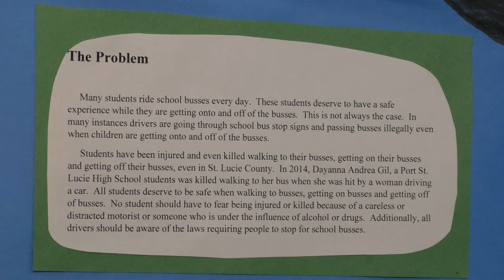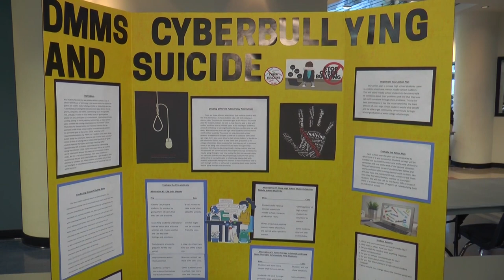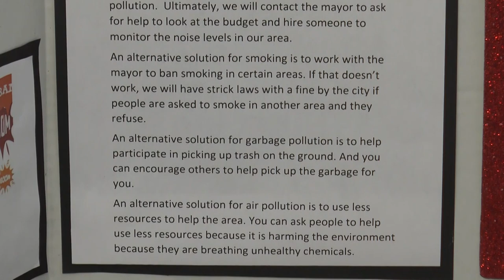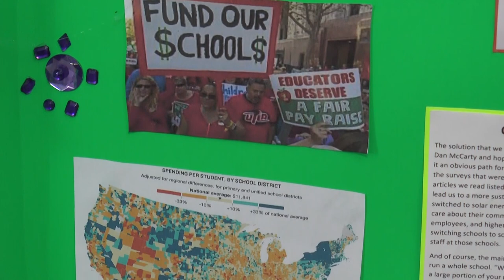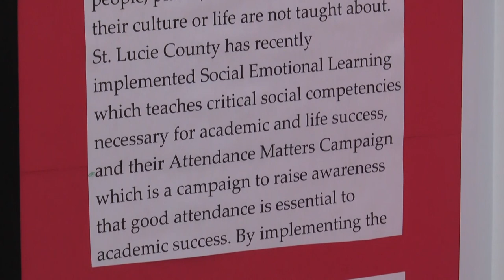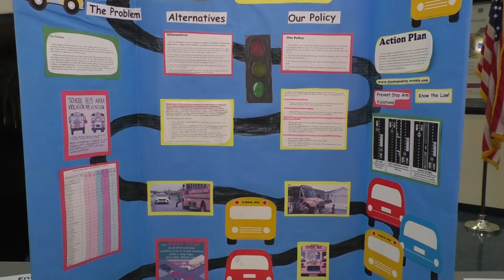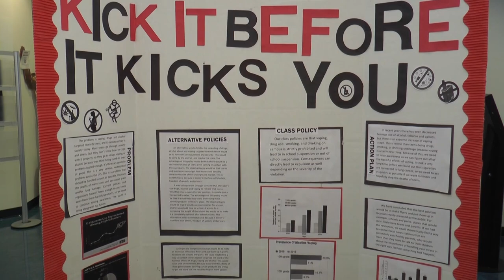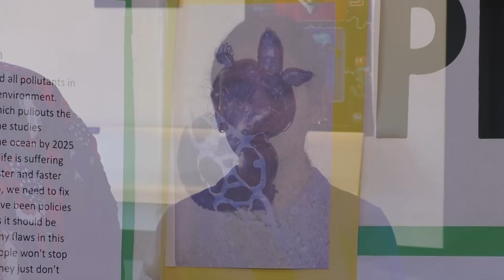Project Citizen 2020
As part of their Civics class, 7th grade students present their ideas on how to fix the present challenges of our local community.